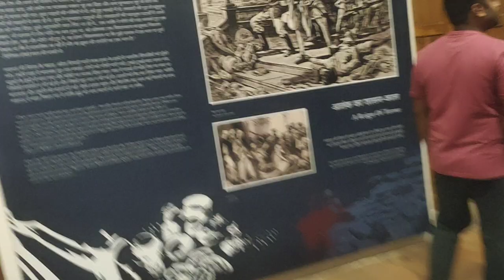Bharat ki dharohar